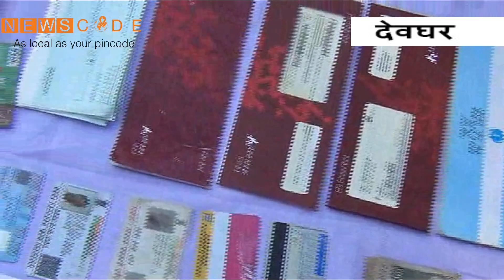देवघर : साइबर अपराधी के लिए आफत बना साइबर थाना, फिर पकड़े चार अपराधी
देवघर। साइबर थाना खोलने के बाद लगातार पुलिस की मुहिम जारी है। साइबर अपराधियों पर नकेल कसने के लिए पुलिस की टीम लगातार छापेमारी कर रही है।
इस दौरान देवघर और मधुपुर में साइबर क्राइम से संबंधित चार अपराधियों को पुलिस ने गिरफ्तार किया है।
हाइपर लोकल न्यूज के लिए ‘न्यूजकोड’ झारखंड में तेजी से लोकप्रिय हो रहा है। झारखंड के लोगों को उनके गांव, कस्बा, पंचायत और प्रखंड स्तर के समाचारों, घटनाक्रमों और जरूरी सूचनाओं को मोबाइल एप के जरिये प्रमुखता से दी जा रही है। लोगों की इसकी तरफ बढ़ते रुझान को ध्यान में रखते हुए ऐसी ही खबरों के वीडियो कंटेंट को आपतक पहुंचाने के लिए डिजिटल मीडिया के क्षेत्र में मोबाइल एप के साथ-साथ ‘न्यूजकोड यू-ट्यूब चैनल’ की भी शुरूआत की गई है। यह चैनल पूरी तरह से झारखंड और यहां से जुड़े लोगों के लिए है। कृपया आप अपने लोकप्रिय होते इस चैनल को सब्सक्राइव करें।
साथ ही वीडियो कंटेंट पसंद आने पर उसे लाइक करें और अपना कमेंट भी हमतक पहुंचाएं, ताकि हम आपके कीमती सुझाव से अवगत हो सकें और बेहतर सूचनाओं से जुड़े वीडियो को तैयार कर आपतक पहुंचा सकें।